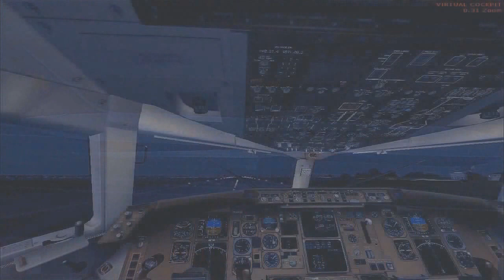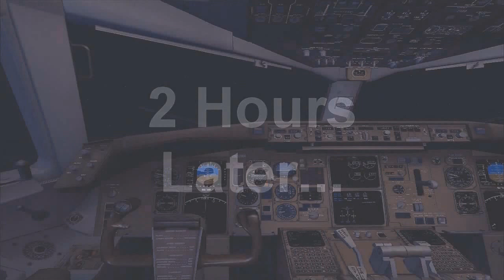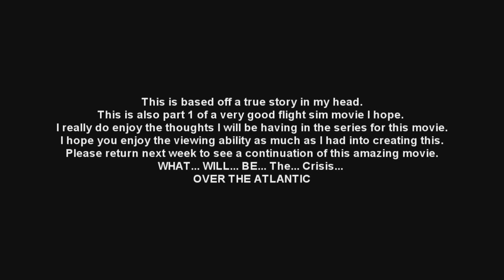Flight Sim: "Crisis Over The Atlantic" Part 1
This is based off a true story in my head and I hope you enjoy it.Flight Sim: "Crisis Over The Atlantic" Part 1